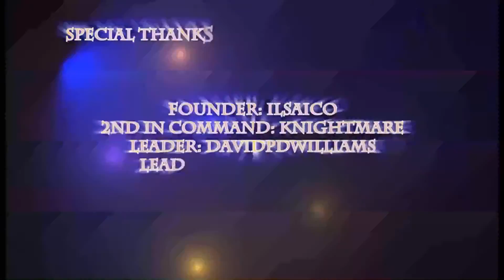Battlefield 4 Epic Mixed Montage 2